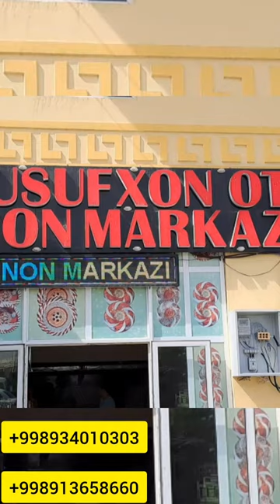LMTS NONAPARAT 2023 3TA QOZOGITON GA JONATYAPMIZ SAMARQAND GA 3 IYUL KUNI BORAMIZ